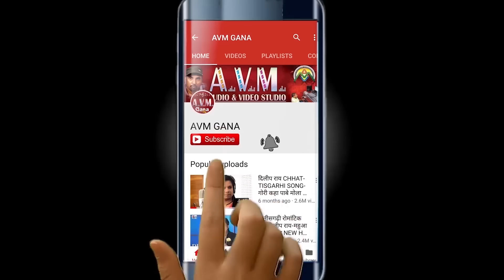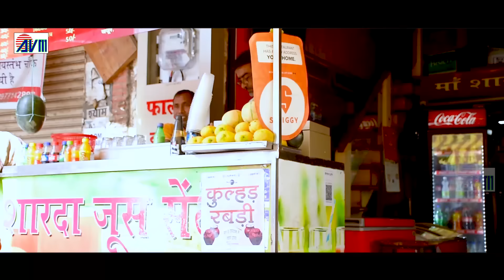Santosh Jhariya | Cg Song | Pile Jus Kawardha Ke | New Chhattisgarhi Geet | HD Video 2019 | AVM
Santosh Jhariya | Cg Song | Pile Jush Kawardha Ke  | New Chhattisgarhi Geet | HD Video 2019-AVM-STUDIO RAIPUR

Song    -   Pile Jus Kawardha Ke
Singer  -   Santosh Jhariya
Artist -   Rajesh Pandya, Divya Yadav
Camera asis- Saroj Kurrey, Ajju Chauhan
Youtub  - Shesh Nishad

2- हमारे ट्विटर पेज को फॉलो करें  AVM GANA